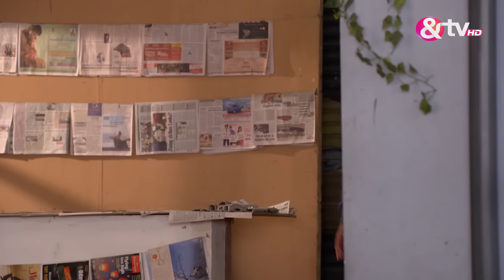Tiwari Ji ने Amma से क्या बोला? | Bhabi Ji Ghar Par Hai Full Ep 425 | 13 Oct 16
As Manmohan's romantic mood sets in, he finds Angoori engrossed in washing clothes at an unusual hour. Meanwhile, Anita playfully suggests that Vibhuti don a 'lungi' for added romance but swiftly changes her mind, scolding him instead. Anita then urges Vibhuti to close his shop the next day as a financier, Mr. Gupta, is expected at their home. Despite Anita's plea, Vibhuti staunchly defends his livelihood, refusing to shut down his shop.